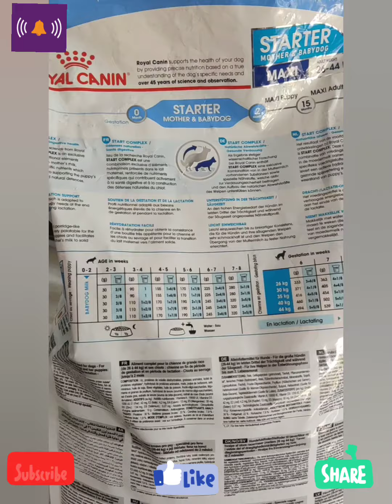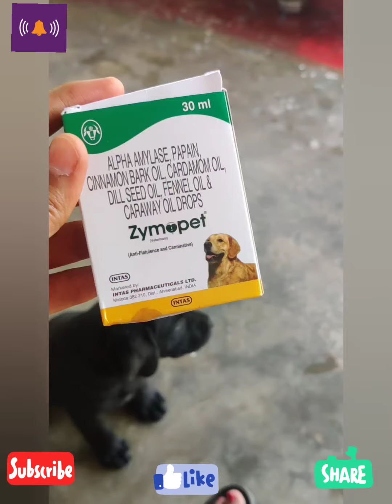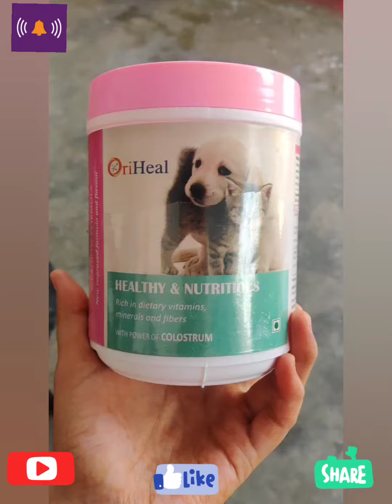# Finally Addition of a new member in our family.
With details what to eat and all vitamins for NORA.